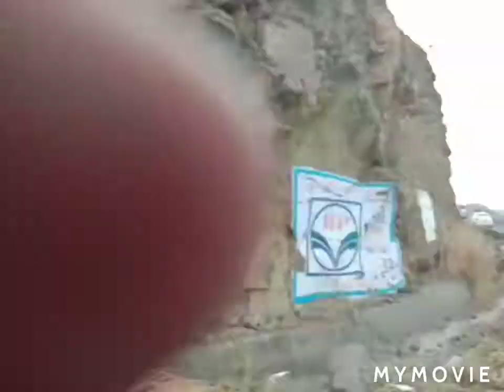Again a vlog (vlog) 3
Again a vlog (volg) 3